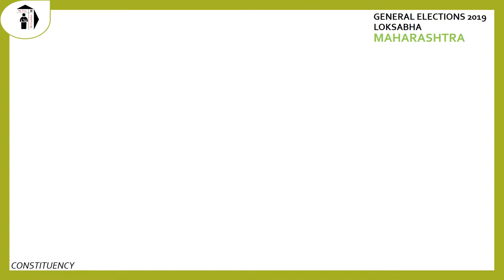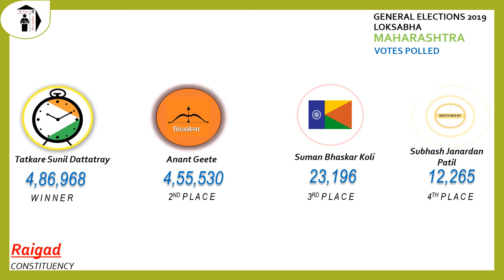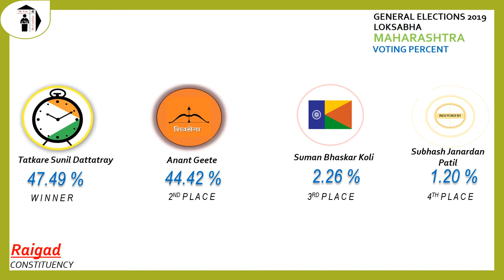Raigad Parliament Constituency